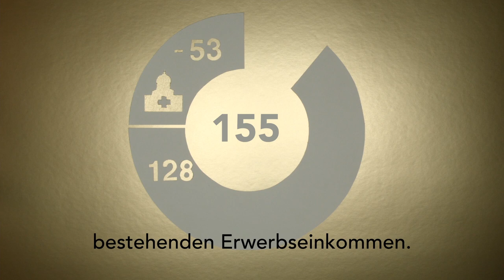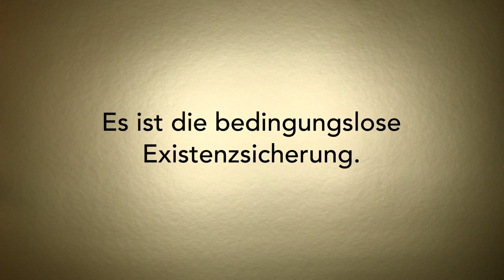Grundeinkommen erklärt: Finanzierung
Das Grundeinkommen ist schon da.
Alle haben ein Grundeinkommen, aber nicht bedingungslos.

Das Grundeinkommen ist nicht mehr Geld.
Es ist kein zusätzliches Einkommen.

Es geht darum, den Teil des Einkommens, den man unbedingt braucht, bedingungslos zu gewähren. Der Kontostand bleibt gleich.

Wie kann das Grundeinkommen in der Schweiz finanziert werden?

Nehmen wir die Zahlen des Bundes: 208 Milliarden. Das sind alle Grundeinkommen in einem Jahr.

Jeder Erwachsene erhält es und jedes Kind erhält ein Kindergrundeinkommen.

Wie setzen sich diese 208 Milliarden Grundeinkommen zusammen?

53 Milliarden. Das ist der Anteil in den staatlichen Sozialversicherungen wie AHV, IV etc.
Diese Grundeinkommen zahlt der Bund schon heute aus.

128 Milliarden. Das ist der Anteil in den bestehenden Erwerbseinkommen. Das sind die Grundeinkommen in unseren Löhnen.

Bleiben 25 Milliarden. Diese sieht der Bundesrat als zusätzlich zu finanzieren. Aber die sind auch schon vorhanden. Das ist das Geld für die Kinder, die Partner und die Angehörigen.
Dieses wird ebenso wie die staatlichen Sozialleistungen un den Erwerbseinkommen zu Grundeinkommen.

Das Grundeinkommen ist ein Nullsummenspiel. Es ist nicht mehr Geld aber auch nicht weniger.

ES IST DIE BEDINGUNGSLOSE EXISTENZSICHERUNG.

Die Frage ist, ob wir mit einer bedingungslosen Existenzsicherung faul werden und nicht mehr arbeiten, also unproduktiver werden? Oder: Ob wir dadurch womöglich produktiver,  kreativer und innovativer werden?

Am 5. Juni stimmen wir darüber ab, ob wir unsere Existenz bedingungslos sichern wollen!